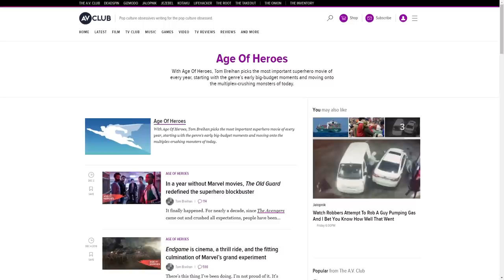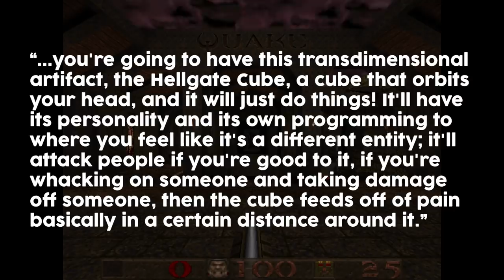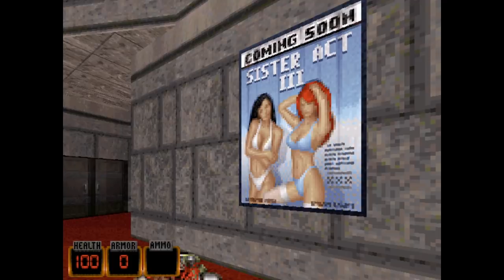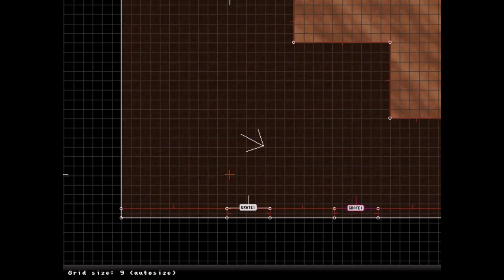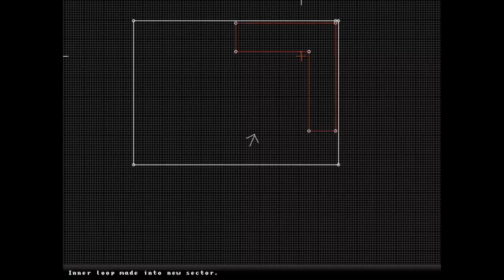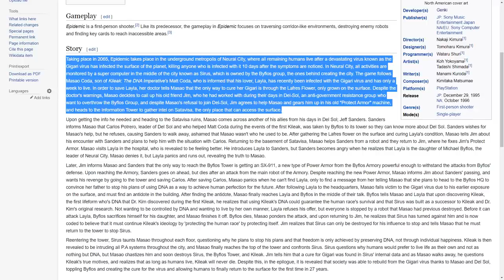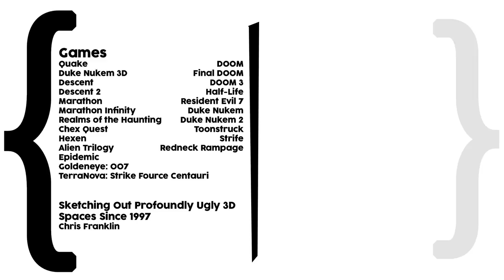Of Shamblers, Shades, and Sectors: Children of Doom Episode 6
Did you know: Duke Nukem 3D and Quake are both video games? Learn about this and more at your local library.

Chapters:
0:00 An Intro
1:17 A Brief Look Back At Quake
11:10 A Too Long Look Back At Duke Nukem 3D
27:09 Elsewhere in 1996(ish)...